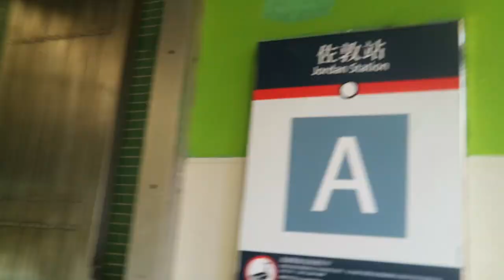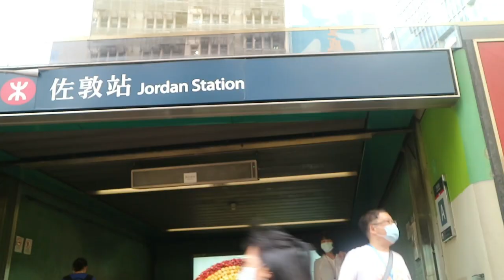review menu nasi liwet dari warung podomoro jordan hongkong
hai semua selamat menjalankan ibadah puasa untuk kalian yang bingung mau cari menu berbuka  kesini aja menyediakan berbagai menu salah satunya menu nasi liwet.harga nya nyaman di kantong citarasa indoneaia banget.
simak rutenya di video ya
selamat menonton